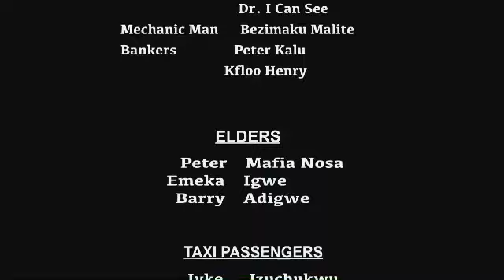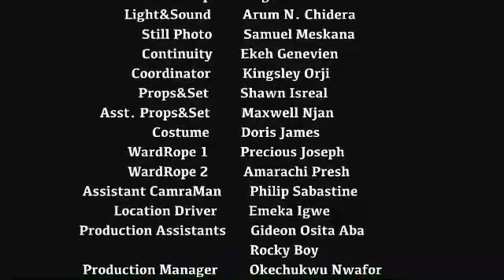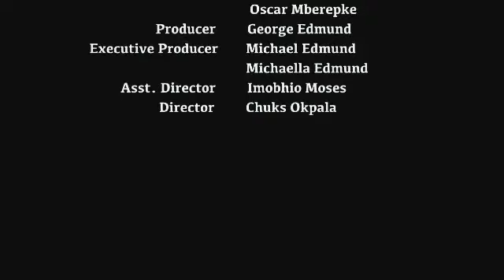THE BLIND WIDOW (SEASON 1) || CHIZZY ALICHI, MIKE GODSON 2024 NOLLYWOOD FAMILY MOVIE